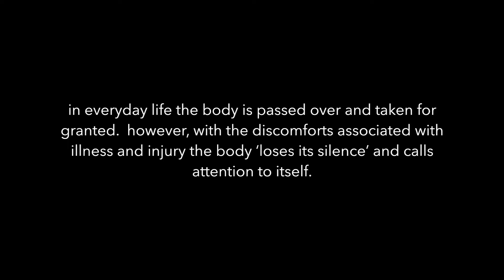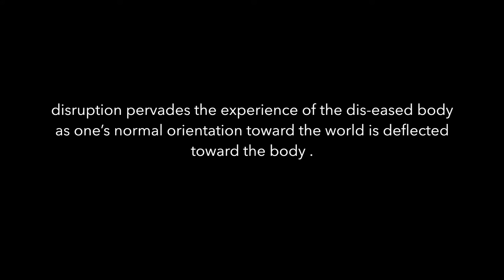the bed bath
An imaginative video narrative that explores a patient's complex emotions of his inevitable confrontation with his disrupted body appearance, highlighting the meaning and feelings that flow from a patient’s disrupted sense of self following illness.

The video encourages a critical nursing practice that challenges simple interpretations of a patient’s behaviour and calls for an engaged nursing practice that actively listens to both the overt and covert ways our patients embody illness.

Exposing the challenging realities of providing nursing care to a stoic patient, this film draws attention to the subtle movements that creates a visual narrative of revealing the different ways of being in illness.

A compilation of scores from the Danish Girl soundtrack.